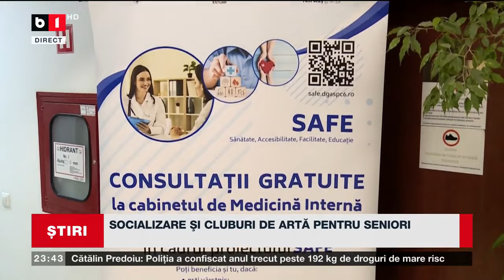SOCIALIZARE ȘI CLUBURI DE ARTĂ PENTRU SENIORI. Știri B1TV_26 IAN 2024